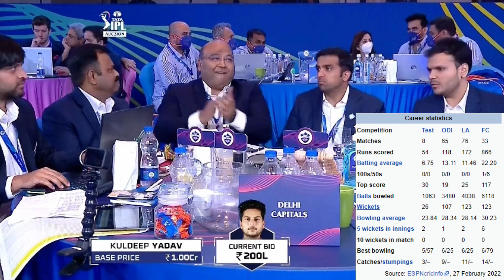Watch | Kuldeep Yadav IPL Auction 2022 | TATA IPL 2022 Auction Kuldeep Yadav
Dekhiye dosto iss video per Indian left arm wrist spinner Kuldeep Yadav ko kesa kharida geya tha Tata IPL mega auction 2022 per.